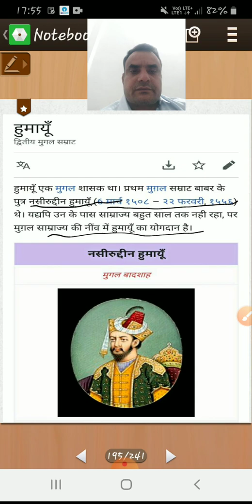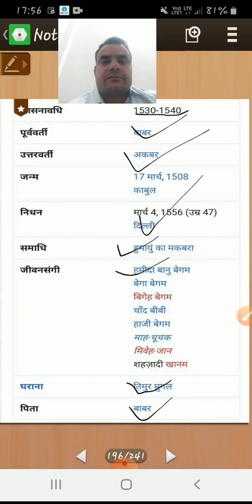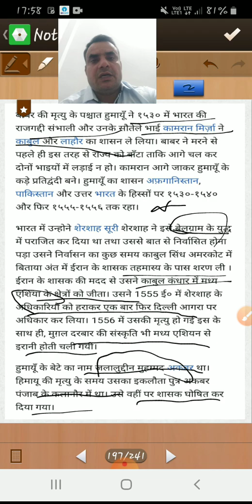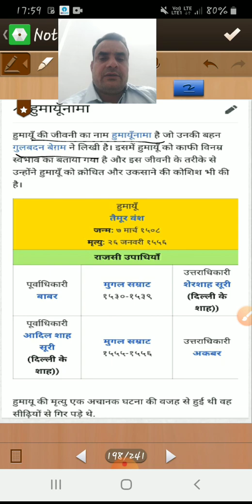हुमायूँ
बी. ए .द्वितीय वर्ष